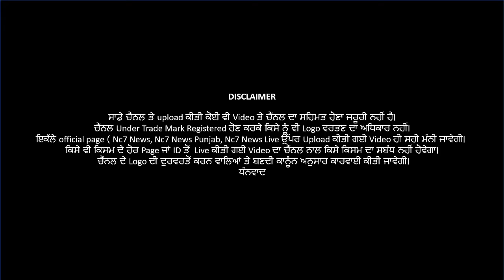ਸਹਰਸਾ-ਅੰਮ੍ਰਿਤਸਰ ਐਕਸਪ੍ਰੈਸ ਵਿਸ਼ੇਸ਼ ਰੇਲ ਗੱਡੀਆਂ ਅੱਜ ਅਤੇ ਕੱਲ ਰਹਿਣਗੀਆਂ ਰੱਦ|| Nc7 News